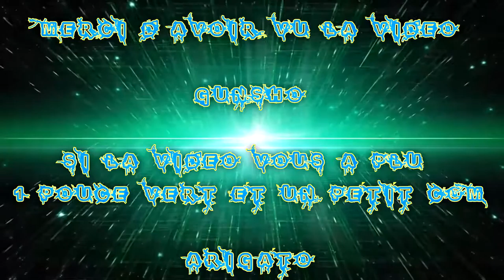[FR] League Of Legends Ranked 2016 #63 | Best Mid Lissandra VS Ahri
Voilà ma Soixante-Troisième vidéo recorde en Ranked Sur League Of Legends !

Je Joue la Lissandra Numérique Mid Ap

Game Fast wins !

Infos Complémentaire !

Enjoy !! Gunsho !!